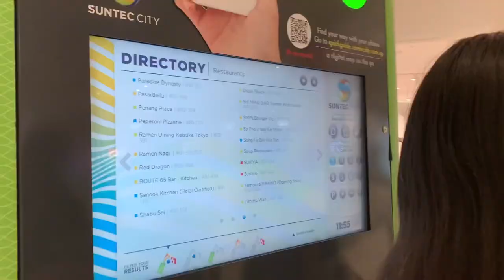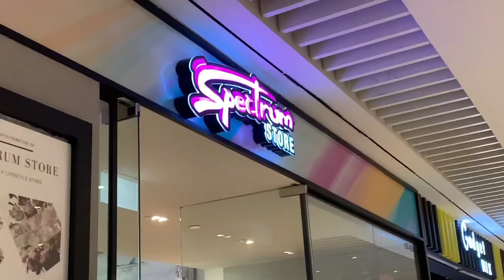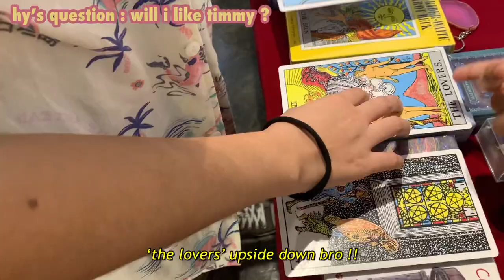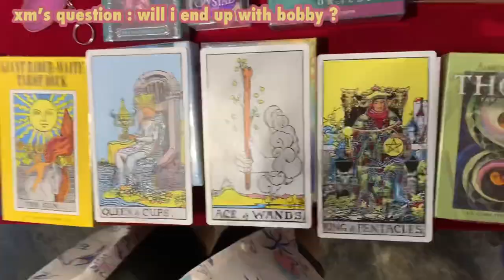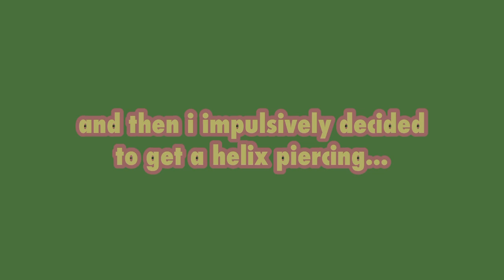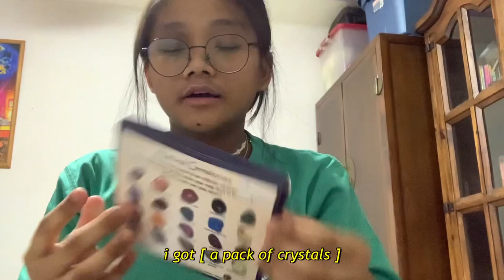POST-EXAM VLOG 📝 : suntec city with friends :o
💫 music
Chillpeach - Tomato farm [ throughout the whole video ]
💫 sound effects
[ start of video ]
twinkling sound : [ 3:40 ]

ello mates. hope you enjoyed the new video :D apologies for the bad filming and editing , i couldn't get it right this time but oh well. since our exams were over , my friends and i hung out , went shopping and i got a helix piercing :o